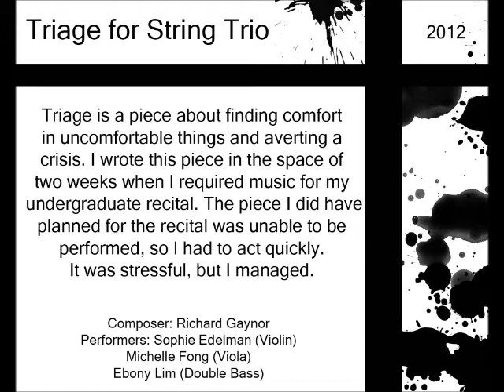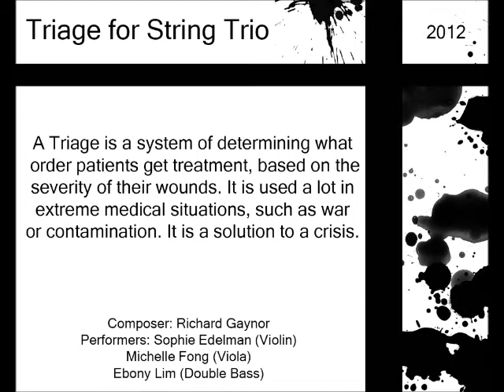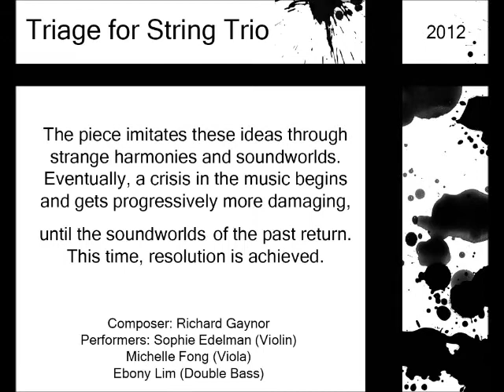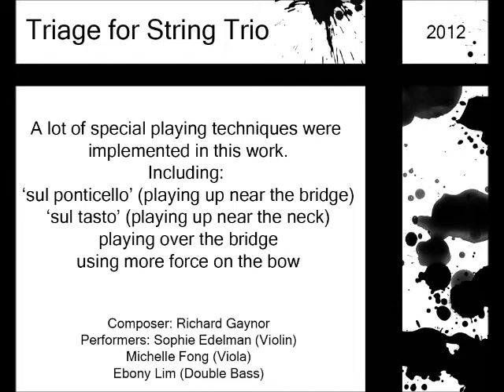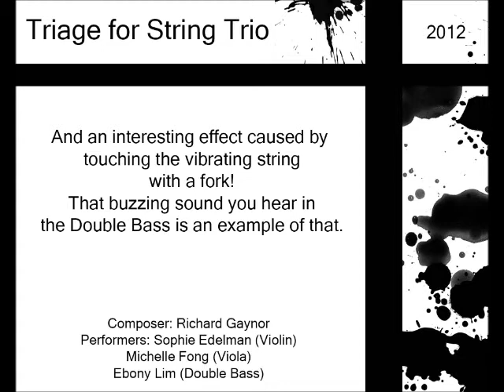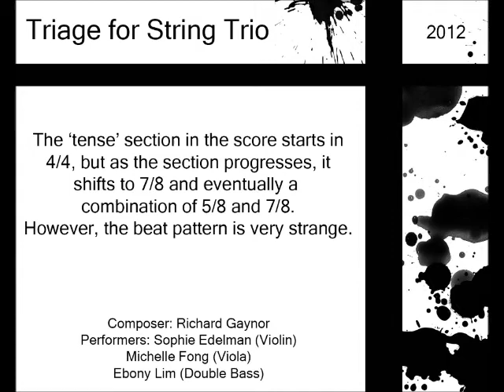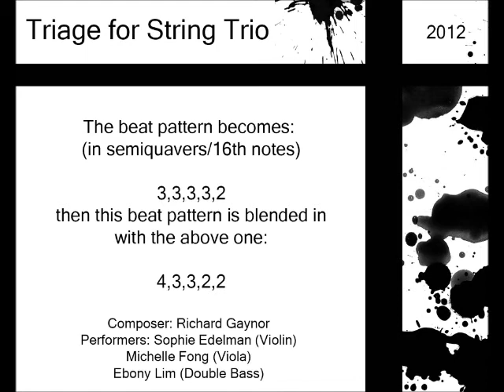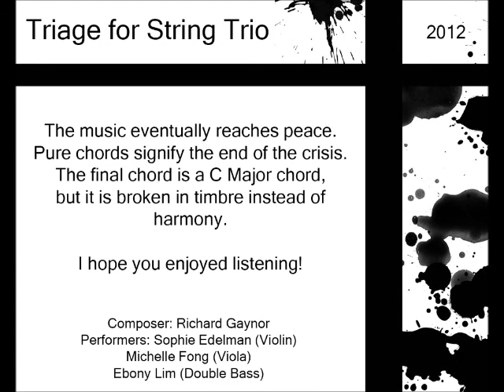Triage for String Trio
The second recital piece of mine to be put up here!

This is 'Triage' for String Trio. A normal string trio is Violin/Viola/Cello. But this one is Violin/Viola/Double Bass.

Sounds spiffy!

Composed by: Richard Gaynor (me!)
Performed by: Sophie Edelman (violin)
                     Michelle Fong (viola)
                     Ebony Lim (double bass)
Whilst none of them have music sites to link, Ebony does co-own a photography service, so here's a link to that:
They do pretty amazing photography, so take a look if you're in the Perth area and want some fantastic photos!